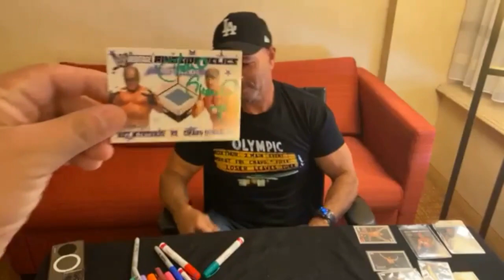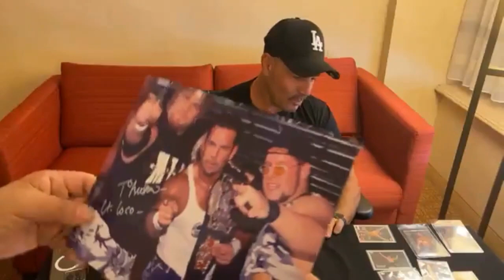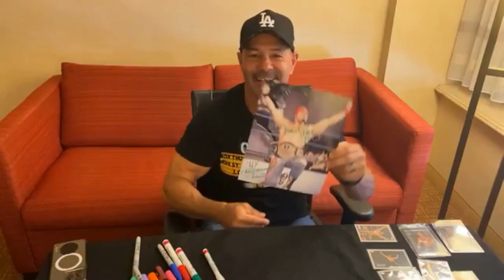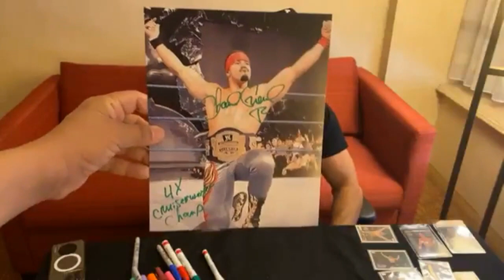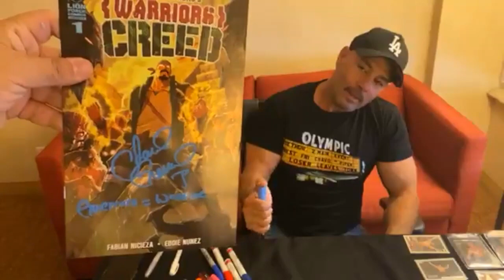Chavo Guerrero calls out Rey Mysterio Jr. for ‘prostituting’ Guerrero name